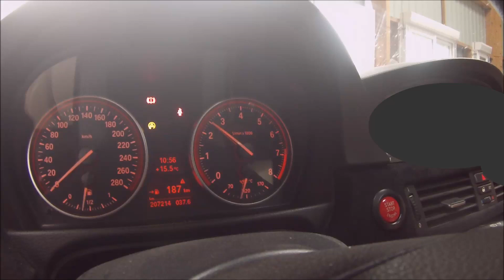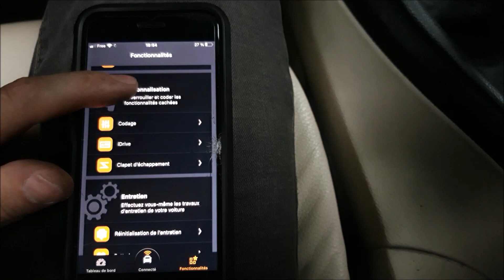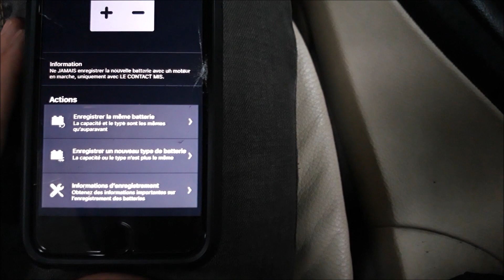BMW 325 i E92 CLUBSPORT, DE RETOUR SUR CIRCUIT POUR 2021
Petite pause dans le projet turbo !  Les deux premières journées circuit/ trackday en perspective pour cette année 2021  enfin !

* 01/08 CIRCUIT DE HAUTE SAINTONGE  avec speed monster !
* 15/08 CIRCUIT DE LURCY LEVIS avec alain passion

325i E92 2006
N52B25
 - Injecteurs M3 E92
- Rupteur 7500k
-Collecteurs d'échappement AA Headers (active autowerke) full décata
-Collecteur d’admission de 330i
-suppression du silencieux d’admission et remplacement par un manchon silicone filtre Pipercross
-échappement final custom duplex inox ( équivalent au bmw Performance en sonorité et db)
- silencieux supplémentaire: Simons SUPER ( 320mm)
-  MILVS (calles sur le système de levée variable des soupapes) + 1mm de course de soupape et 3* d'ouverture supplémentaire.
- Silencieux intermédiaire d'origine supprimé et remplacé par un Y
- Boite à air retravaillé
- Jantes csl en 19
- Sillent bloc polyuréthane de boîte et moteur
- Bobines d’allumage performance
- Différentiel auto bloquant ( glissement limite pour être exact) Avec un verrouillage à 75%
- Grosses barres antiroulis en 27mm
- Barre anti rapprochement av
- Amortisseurs Bilstein B8
- Disques mtec 340mm
- Etriers Brembo 4 pistons
- Durites de freins Aviation + dot 5.1
- Train avant de M3 ( ensemble des bras )
- Coupelles rigides rotulées réglables
- Tirants arrière rigides rotulées réglables
- Harnais 3 points turn one

Rotalla RU01 AV: 8.5*19 (245/35/19)
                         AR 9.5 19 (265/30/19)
Parts:

AA inox headers ( active autowerke )
Simons Muffler
Performance inox Exhaust custom made
330i intake manifold / direct custom boot intake with pipercross
MILVS ( Modified Intake Lift Valvetronic Supports ) intake +3* valve +1mm
secondary cat delete
CSL 19"
Hard polyuréthane gearbox and engine silent blocs
Perf ignition coil
Limited slip differential   custom made : Pont typ 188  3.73
Bearings Timken
Lock 75%/30% with 8 clutch  30º/60º
Big anti roll bar 27mm
Front tower strut bar
BILSTEIN B8 with coilover
Mtec discs brakes
Deleted rear seats and often-empty trunk
All M3 e92  front arms